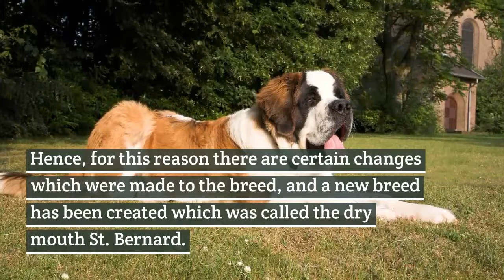Dry Mouth Saint Bernards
Having a big in your house which dribbles every now and then is something which is putting off for many individuals. Hence, for this reason there are certain changes which were made to the breed, and a new breed has been created which was called the dry mouth St. Bernard. This new variety of St Bernard has a mouth like others and they won’t drool. This new breed has been created by crossing St Bernard with another breed of big dog.

Many individuals nowadays think of owning a Saint Bernard, it is the dry mouth breed they want to own. The breeders have taken help of modern breeding techniques and a new crossbreed has been made that makes sure of minimal drooling.

St Bernard breeders are still aiming to get a new breed of dog which is slightly narrower and has a longer muzzle. Many modern breeders have started to make alterations to the St. Bernard’s breed standard, they have although created a very beautiful breed of dog. Dry mouth St Bernard’s have a beautiful look and good qualities in it and don’t drool excessively.